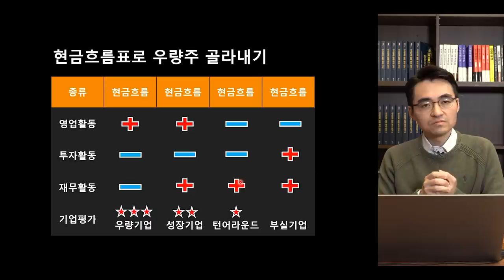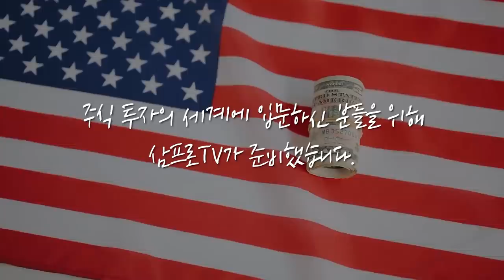[증시 셔터맨] 구 경제, 그리고 여행업종의 상승 여력 보인다? f.한국투자증권 김권진 팀장